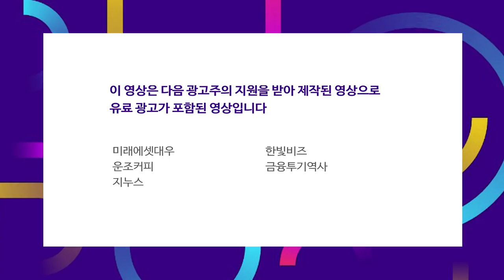중국 증시 다시 훈풍부나?